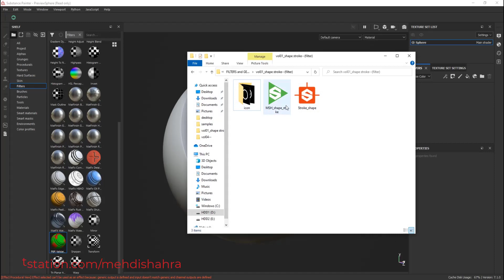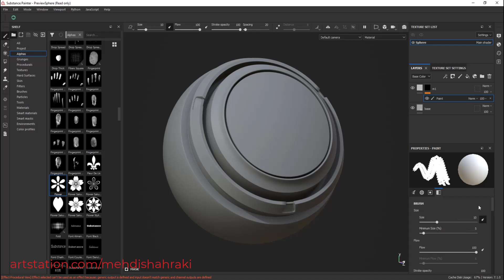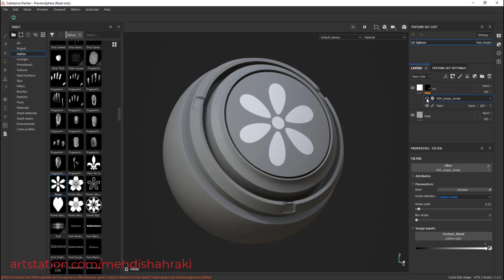Shape Stroke Filter for Substance painter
in this tutorial you will see my custom filter for substance painter...
by this you can stroke your shapes in PT in 3 different type of stroke easily...